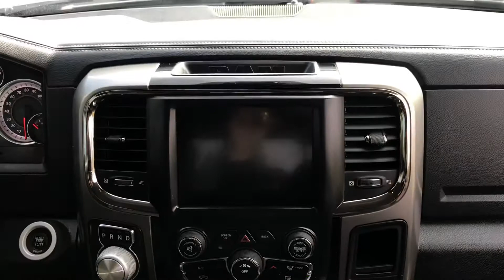2013 Ram 1500 Sport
Hurry in to take advantage of our Huge Savings made available for you. All of our inventory is priced to sell and we have all types of vehicles to choose from. We have whatever you need!!! Come by and say hi and drive off in your new car today.

Give us a like on Facebook

VIN: 1C6RR7MT4DS598296